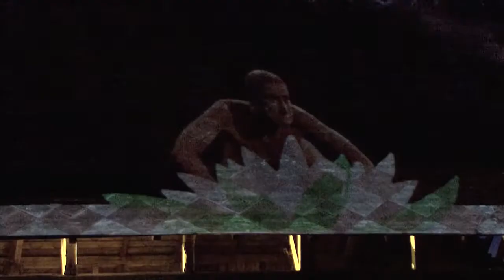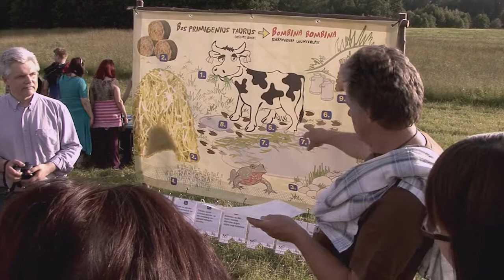2.DABAS KONCERTZĀLE - NATURE CONCERTHALL-BOMBINA 2012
2012.gada 30. jūnija naktī, sen pamestas mājas pagalmā, Demenē, Daugavpils novada dienvidu daļā, Sēlijā, pirmo un pagaidām vienīgo reizi skanēja klusi skanoša opera Bombina, bombina. Tas ir Dabas koncertzāles veltījums mazajiem ugunskrupīšiem, kuri cīnās par izdzīvošanu. Mūziķi, buto dejotāji un zinātnieki radīja saikni starp ugunskrupju un cilvēku dzīvēm.